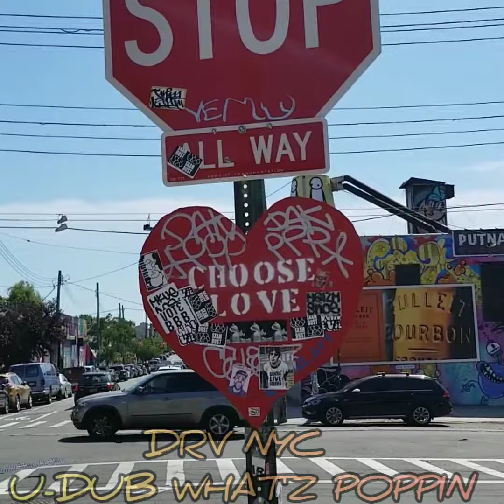2019 DRV NYC... U-DUB WHAT'Z POPPIN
INFINITE FREESTYLE RADIO FOOLS . BIG SHOUTS TO THE NEW YORK BANGERS, U-DUB... THIS IS WHAT NEW YORK SOUNDS LIKE FLEX.